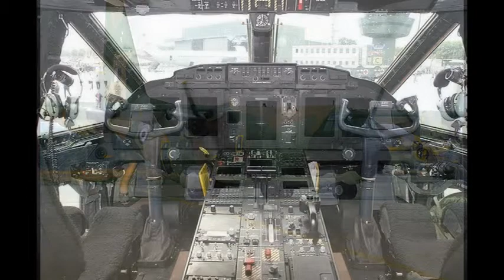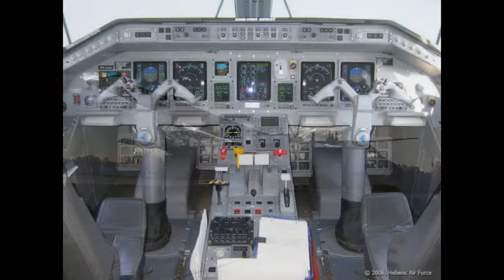1821 ( ΠΟΛΕΜΙΚΗ ΑΕΡΟΠΟΡΙΑ )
ΛΟΓΩ  ΤΗΣ 25 ΜΑΡΤΙΟΥ 1821, ΤΟ POLAR ORBIT BLOGSPOT
ΔΗΜΙΟΥΡΓΗΣΕ ΤΕΣΣΕΡΑ VIDEO ΑΦΙΕΡΩΜΕΝΑ ΣΕ ΑΥΤΗΝ.

1 VIDEO -- 1821 ( ΗΡΩΕΣ )
2 VIDEO -- 1821 ( ΕΛΛΗΝΙΚΟΣ ΣΤΡΑΤΟΣ )
3 VIDEO -- 1821 ( ΠΟΛΕΜΙΚΗ ΑΕΡΟΠΟΡΙΑ )
4 VIDEO -- 1821 ( ΠΟΛΕΜΙΚΟ ΝΑΥΤΙΚΟ )

«Νέοι, πρέπει να φυλάξετε την πίστη σας και να την στερεώσετε, διότι, όταν επιάσαμε τα άρματα, είπαμε πρώτα υπέρ ΠΙΣΤΕΩΣ και έπειτα υπέρ ΠΑΤΡΙΔΟΣ...»

«Ως μία βροχή έπεσεν εις όλους μας η επιθυμία της ελευθερίας μας, και όλοι, και ο κλήρος μας και οι προεστοί μας και οι καπεταναίοι και οι πεπαιδευμένοι και οι έμποροι, μικροί και μεγάλοι, όλοι εσυμφωνήσαμε εις αυτό το σκοπό και εκάμαμε την Επανάσταση...».

(Θ. Κολοκοτρώνης)

ΤΟ POLAR ORBIT BLOGSPOT  ΣΑΣ ΕΥΧΕΤΑΙ ΧΡΟΝΙΑ ΠΟΛΛΑ.
(ΝΑ ΘΥΜΟΥΝΤΑΙ ΟΙ ΠΑΛΙΟΙ ΚΑΙ ΝΑ ΜΑΘΑΙΝΟΥΝ ΟΙ  ΝΕΟΙ)

Αποποίηση: Το βιντεο δεν προοριζεται για παραβίαση πνευματικών δικαιωμάτων . Το ακουστικό περιεχόμενο δεν ανήκει σε εμένα δεν κανω κέρδος από αυτό το βίντεο, δεν είμαι κύριος πνευματικων δικαιώματων των φωτογραφιών, είναι από το διαδίκτυο.